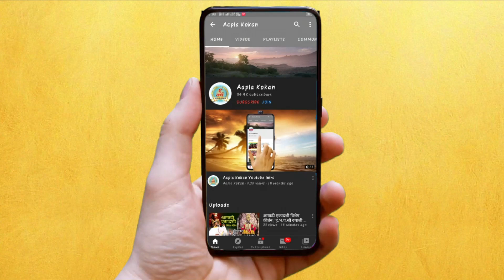🔴भिवंडी - इमारत दुर्घटनेत ढिगाऱ्याखाली अडकलेल्या व्यक्तीची विडिओ व्हायरल । जाणून घ्या संपूर्ण घटना